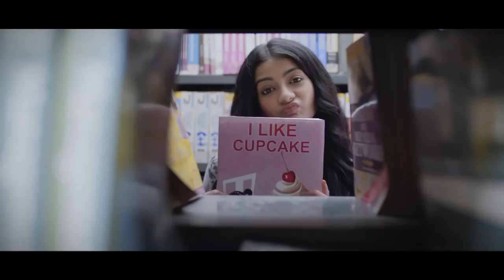Life nu Set Wet karle|New Punjabi Song 2018|Navraj Hans|Sangeet|Siddharth Haldipur|9X Tashan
Be it in our style, attitude, happiness or excitement "Set Wet" has always been our companion in making a style statement. Watch this spirit come alive in the song "Life Nu Set Wet Karle".

Song Credits

Song Name – Life Nu Set Wet Karle
Singer - Navraj Hans
Lyrics - Rashmin Dighe
Producer: Paramvir Singh
Video Director- Monet Saha
Screenplay & Associate Director: Honey Jain
Language - Punjabi
Models: Avinash Kumar, Nidhi Shetty, Neha Kanojia, Mohit Panwar, Yuktaa Jain, Sumit Mandaliya, Drishti Chadha, Laril Ganjoo, Sayali Shinde, Dhruv Jain, Jony Mandia, Kareena Mehra, Nishad, Tanaya Aane, Nishad Maskar, Aditi Rajput, Rahul Pathak, Payal Agravat, Khushbu Jain, Deepak Chauhan
DOP: Ramananda Sarkar
Focus Puller: Manish Singh
Choreographers: Tanu Loht
Art: Pravin Rathore, Madhu, Sandeep (Setting)
Line Producer: Tanaya Kaur
Make Up & Hair: Sarfaraz Shaikh
Light Equipment: Light Ok
Post Producer: Medhavini Bishnoi Sahai
Offline Editor: Ashish Panicker
Online Editor: Mukesh Kumar Yadav
Grade: Prathvish Hegde
Production Assistant: Dilip

Song Lyrics

Ishqe da taar connect karr ley,
Life nu yaar SetWet karr ley.

Punjabi Dance Music

Verse 1

 Munda style vich kartaa baataan
Denda kudiyan nu sleepless raataan,
Dekh Party di badh di hai Beat ni,
Super Swag lagaade mundeyan, Repeat ni. . .

Set Wet Set Wet Set Wet Set Wet

Verse 2

Yaar kainde mainu Life of the Party!
Gori daindi mainu Looks Shararti,
Aaja Mauj machiye complete ni,

To know more watch this video! For more 9X Tashan interesting stuff, log
9X Tashan is your one-stop Punjabi Music channel that gives you the latest music and news fresh out of industry. For more Punjabi Music Dhamaal, Log